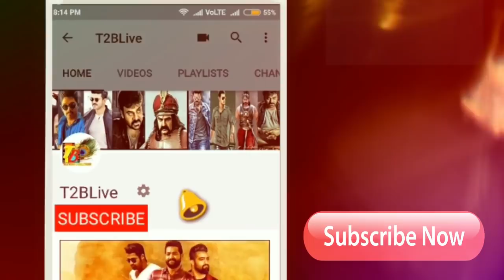Humongous Day 2: Prati Roju Pandage 2 Days Total Collections| Prati Roju Pandage Two Days Collection